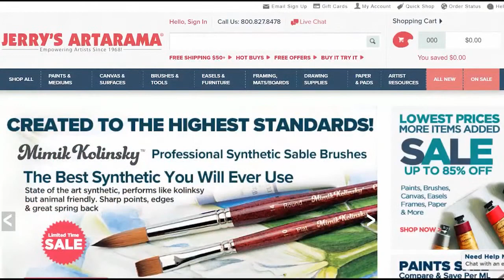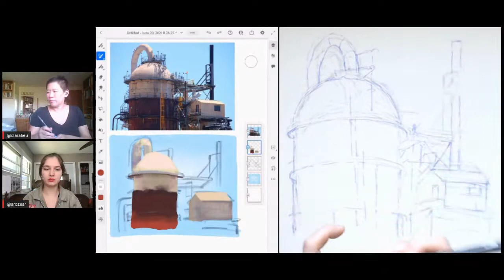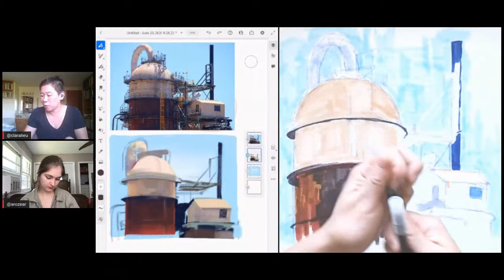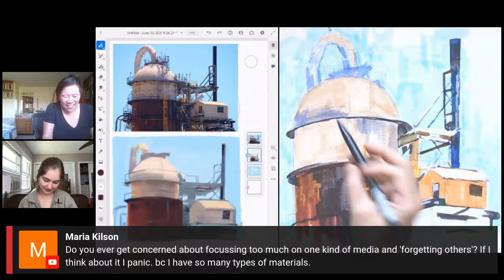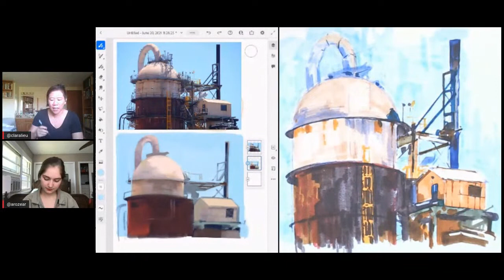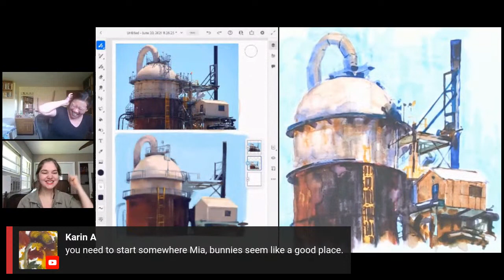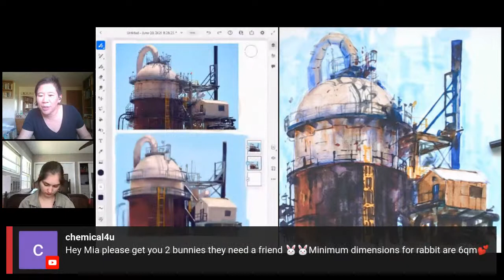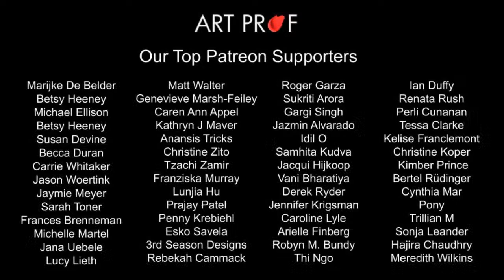Marker Drawing 101, Everything You Need for Sketching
This video demonstrates techniques for drawing manmade structures, focusing on an oil refinery. Media used in this tutorial are Adobe Fresco and brush pen markers with a water brush. Explored in the video is how to tackle large, complex structures in a drawing, what to focus on, and how to compose the piece in a way that balances the larger shapes with the details. Demo by Art Prof Clara Lieu and Guest Teaching Artist Mia Rozear.

Pentel Japan Aquash Waterbrush Water Brush Pen
Tombow Dual Brush Pen Art Markers
Winsor & Newton Professional Watercolor Paper Block

• Portfolio critiques
• Artist calls

☘️STREAMING EQUIPMENT
96 Pack Acoustic Panels Studio Foam Wedges 1" X 12" X 12"